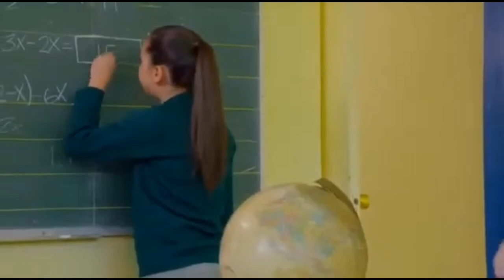la rosa de Guadalupe bajarle dos Rayitas parte 2